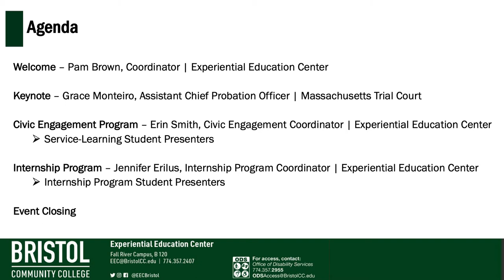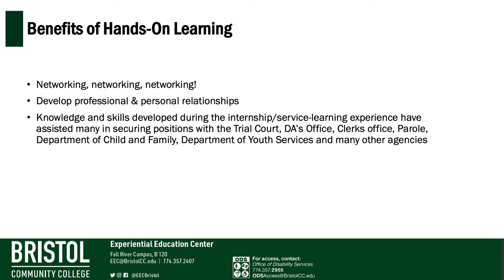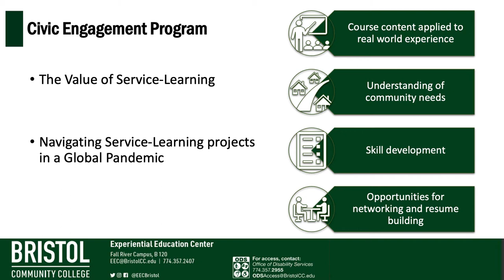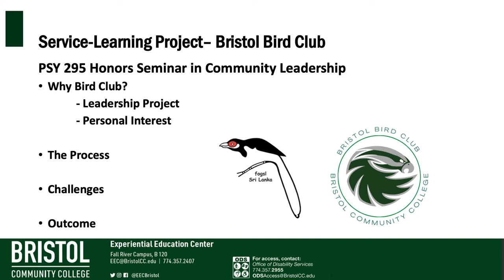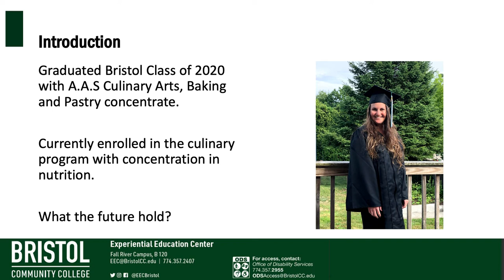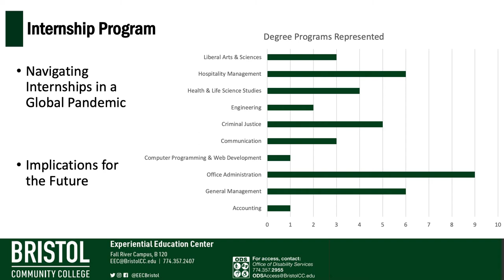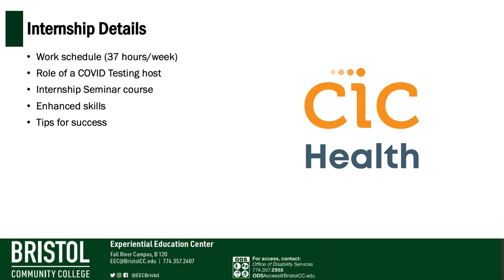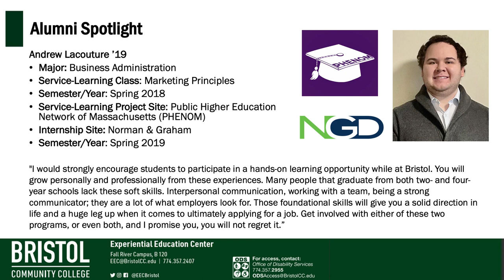Experiential Education Showcase 2021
Join us to hear from Bristol students discuss the benefits of hands-on learning through their service-learning and internship experiences. Help us celebrate their commitment to community and their personal and professional growth!

BristolCC.edu/EECShowcase